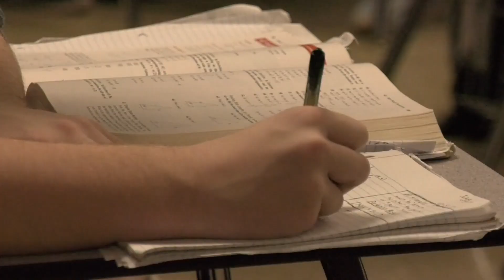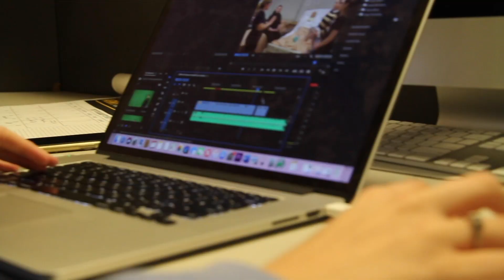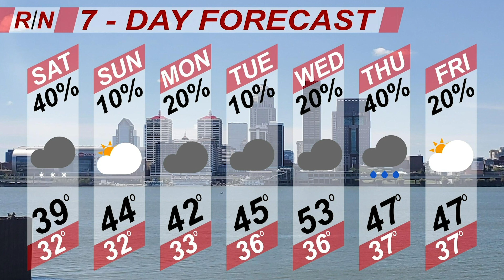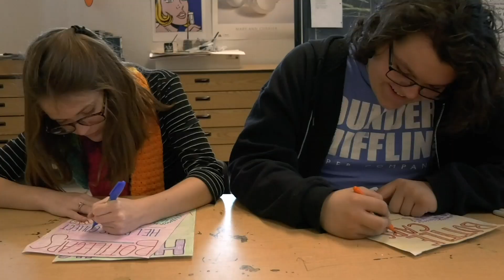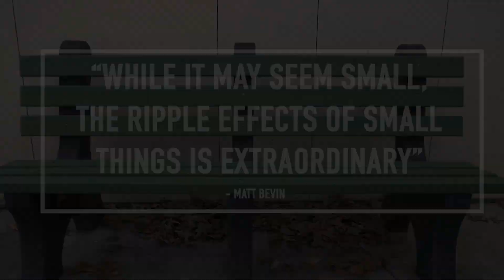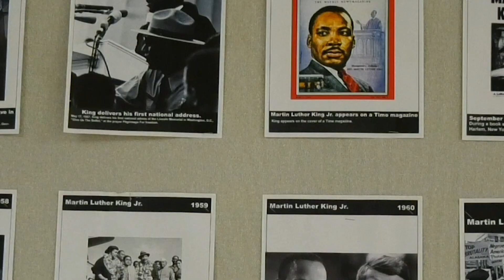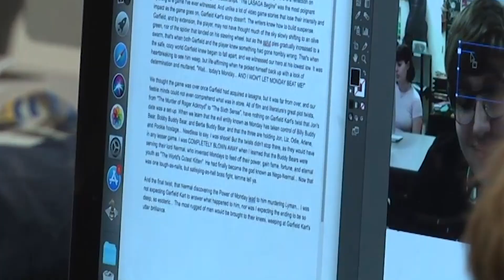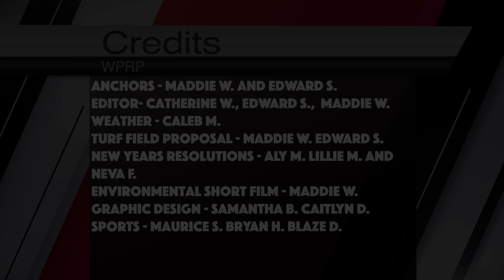WPRP January 27, 2020